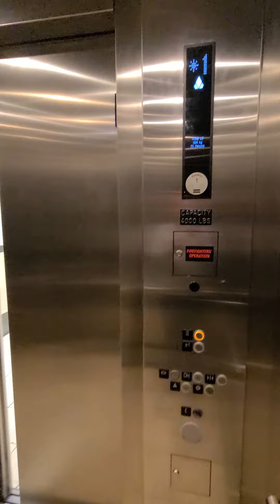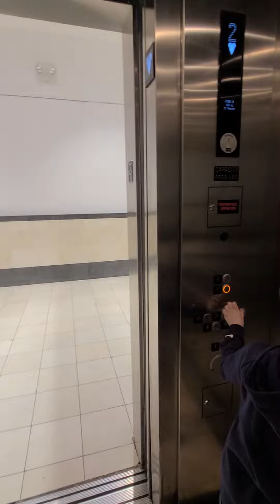KONE Elevator at Westfield Montgomery Mall, MD